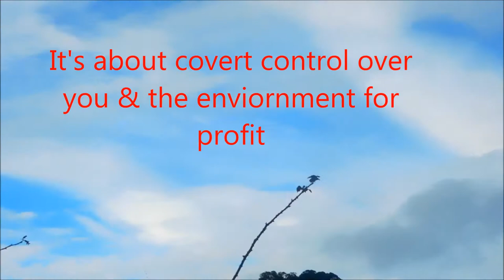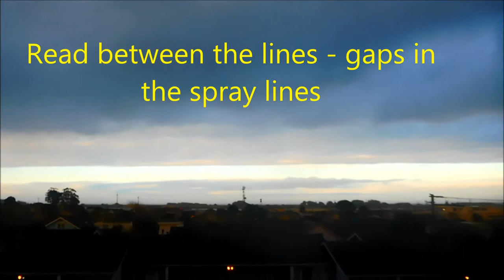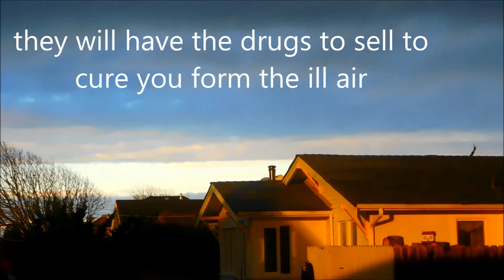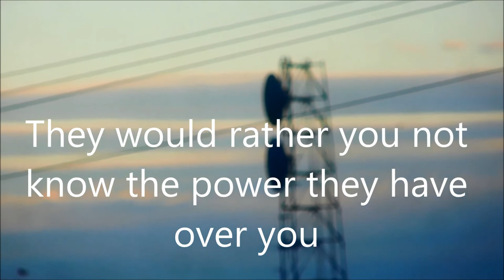Fair Use News, Geoengineering 1-8-18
For nonprofit Education and or Research.